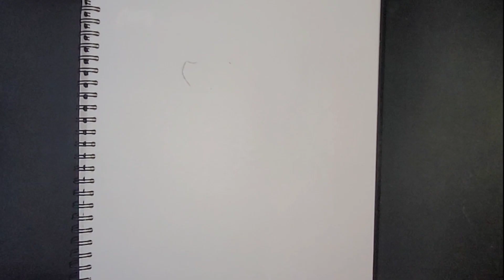Figure Drawing Pencil drawing technique Female Relaxing Speed drawing Process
Hope You enjoy this female figure drawingTime Lapse pencil Art Totural Video and We will be very grateful and very proud if this video can help You to improve Your Drawing skills, If You like this Video, Please LIKE, COMMENT, and SHARE.

The Big Book of Realistic Drawing Secrets.

Best drawing tools